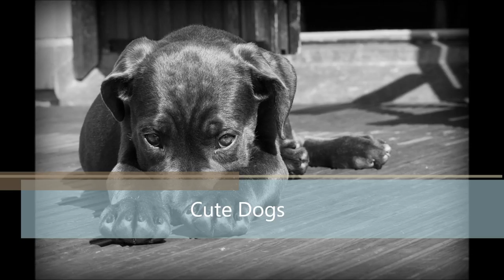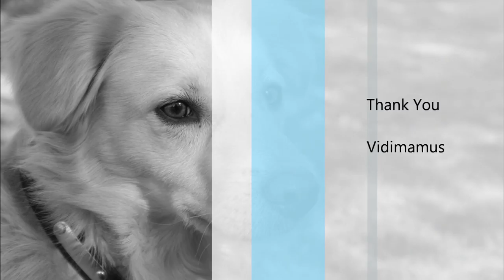Cute Dogs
and help me make more online videos

This is my new cute dogs video I have created..

It's suppose to show my skills if someone wants to create a video for there dog or animal or if someone wants to sell there veternary or other type of service.

This was one of my favorite videos as it not only had cute animal pictures to select and use for the video but also because I felt that the music went well with the video and It's one of those video's where I didn't feel as if it needed to by synced with the music.

If you are interested in downloading the images then they are available from pixabay at the following links.

The Music is available from youtube and is called Blue Skies by Silent Partner

Vidimamus